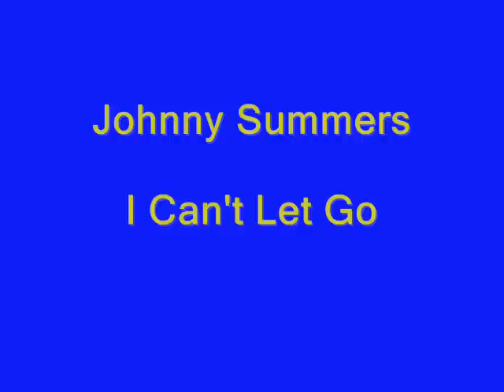Johnny Summers - I Can't Let Go